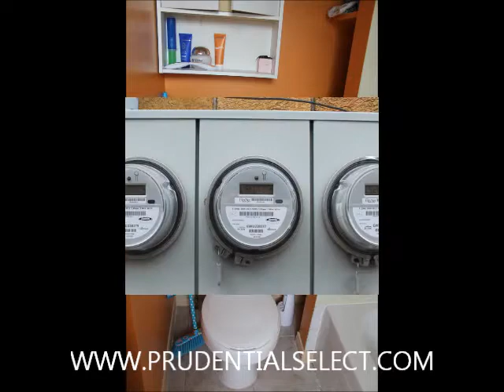SOLD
EXTENSIVELY RENOVATED 2 STY LEGAL TRI-PLEX IN QUIET RESIDENTIAL AREA. UPDATES INCL: ELECTRICAL, PLUMBING, WINDOWS, ROOF, FURNACE (95 EFF), HRWDS, CERAMICS, CEMENT 6 CAR DRIVE W/SINGLE GARAGE AND SEPARATE CARPORT. EXCELLENT INVESTMENT FOR POSSIBLE OWNER OCCUPIED. 1ST UNIT 3 BDRMS, 1 BATH, 2ND UNIT 2 BDRM, 1 BATH, 3RD UNIT 1 BDRM, 1 BATH. 24 HOURS NOTICE REQUIRED FOR SHOWINGS. CALL L/S FOR MORE DETAILS.